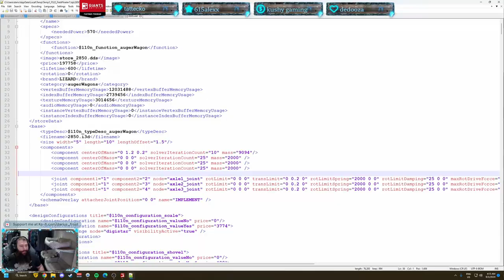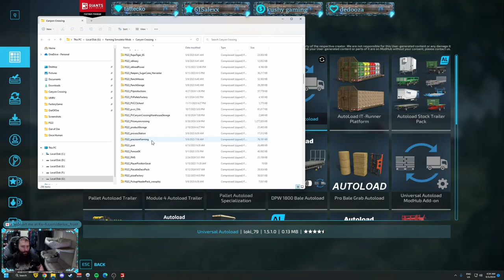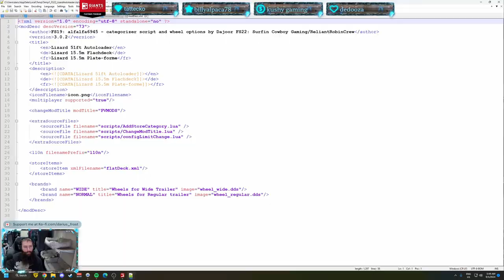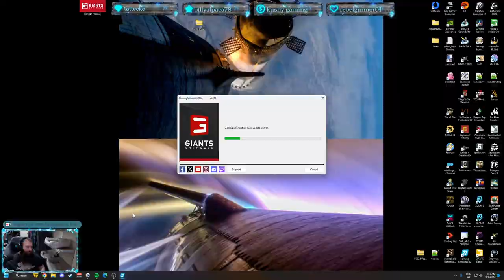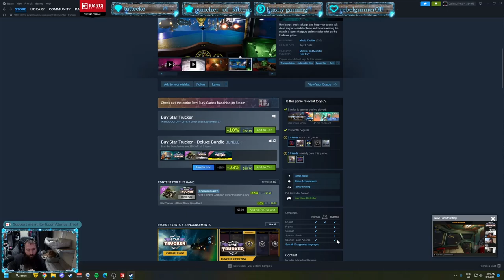Farming Simulator 22 - PV Canyon Crossing Ep. 103 Timelapse